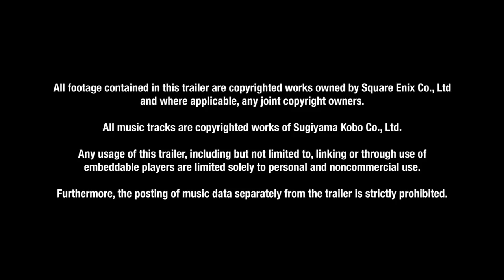Dragon Quest XI | E3 2018 Trailer | PS4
DRAGON QUEST XI tells a captivating tale of a hunted hero and is the long-awaited role-playing game from series creator Yuji Horii, character designer Akira Toriyama, and composer Koichi Sugiyama.